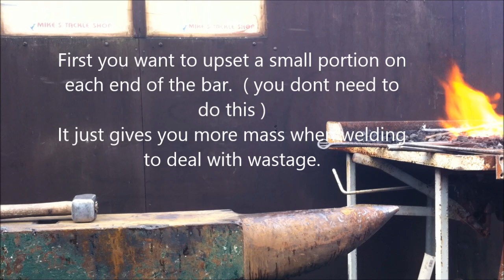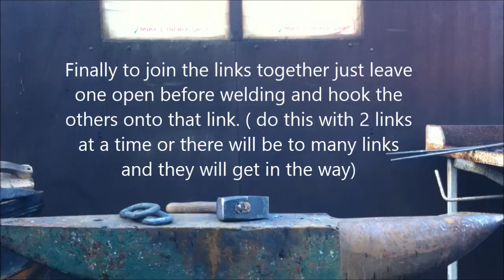How to make chain. ( No flux )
This video shows how to make chain links from 10 mm round mild steel.